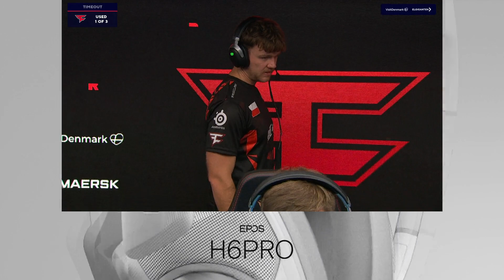GRAND FINAL!! - Vitality vs FaZe Clan - Blast Fall Final 2023 - (MAP 1 - Vertigo)